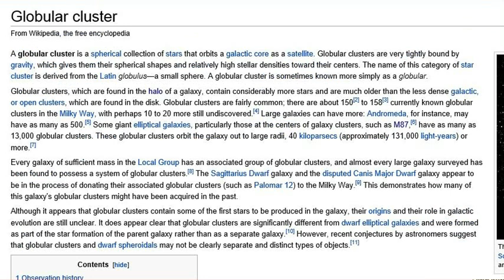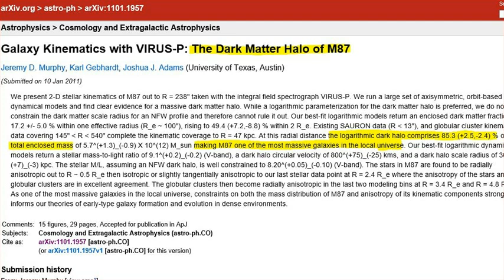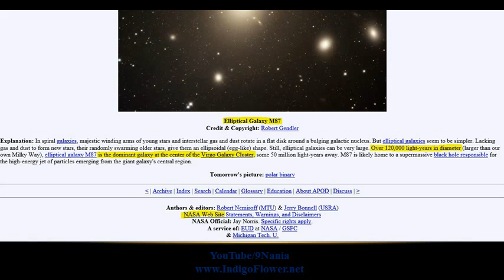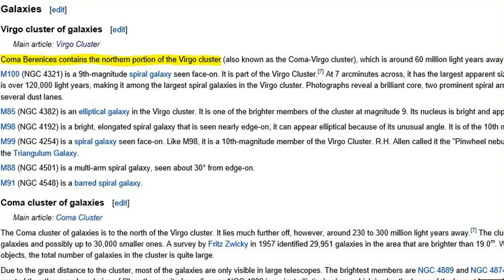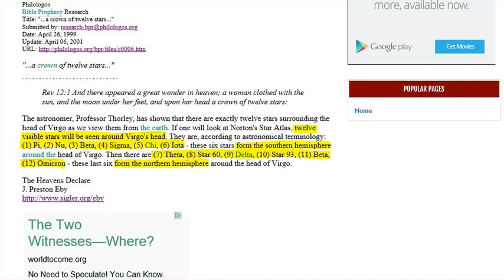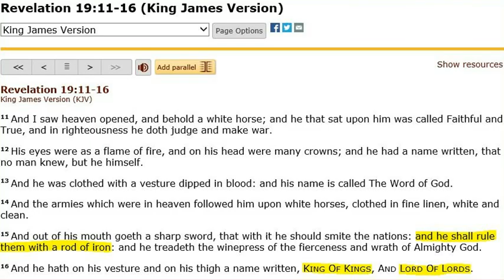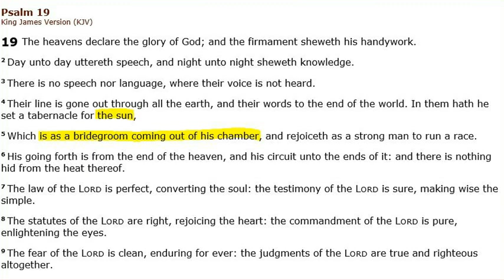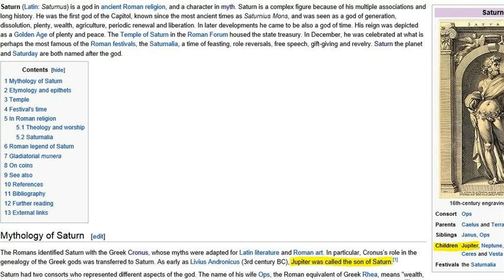Virgo's Crown of 12,000 Star Clusters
Revelation 12:1 The woman with a crown of stars on her head refers to the Virgo constellation and the galaxy M87.

If you appreciated this video, please consider helping me continue by donating. Thank you so much to those who do.

If you appreciate this video, please help me continue-  PayPal honors your privacy and every little bit helps!  BIG THANK YOU to those who do!!!